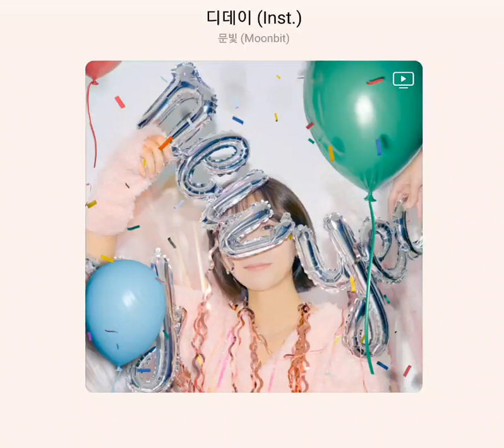문빛 - 디데이 (inst.)